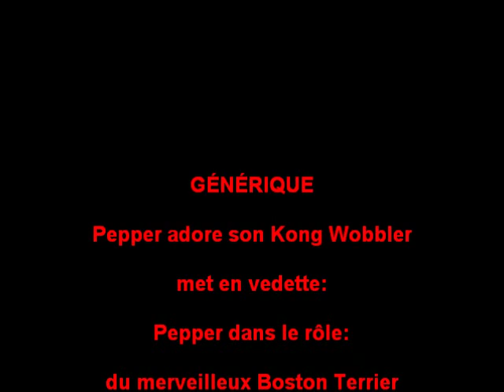Pepper et son kong wobbler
Pepper s'amuse tout en travaillant et en mangeant!